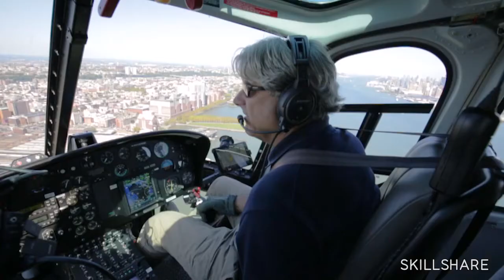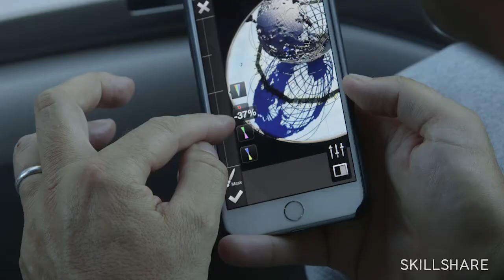Trailer: Taking Pictures from Above with Jason Peterson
Jason Peterson is a photographer and Chief Creative Officer at Havas, a global advertising company.

In this class, Jason shows his process for capturing amazing shots from high and above.  to get a one of a kind view of the Unisphere at Flushing Meadows-Corona Park in Queens, New York City.